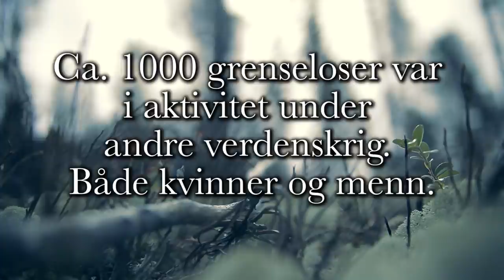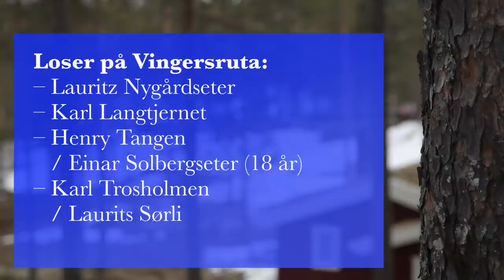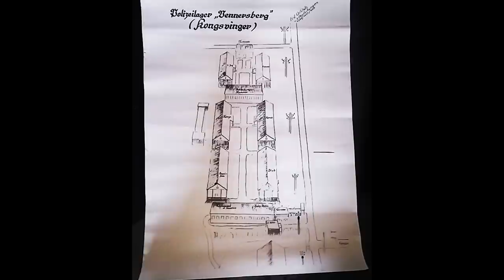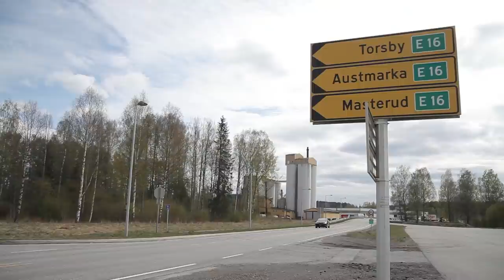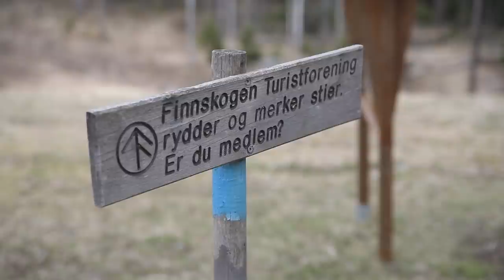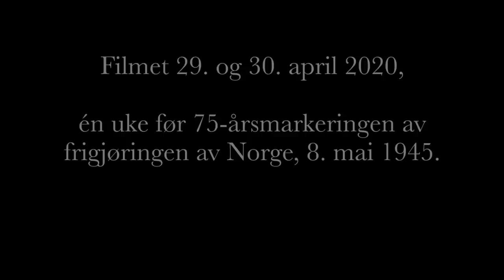Vingersruta 1942 - 1945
Kjell og Gjermund Nygårdseter og Tor Solberg forteller om flyktningeruta som gikk fra Kongsvinger til Sverige under andre verdenskrig.

Video av Martin Høgberget